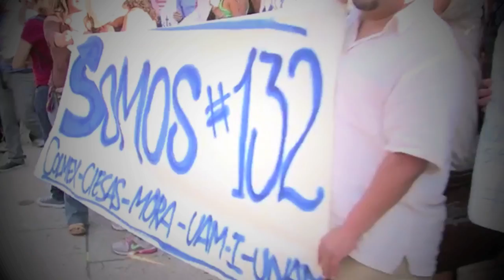SUEÑO: RED 132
No salimos en la tele. Nos salimos de la tele.